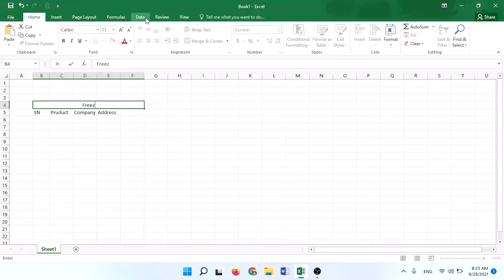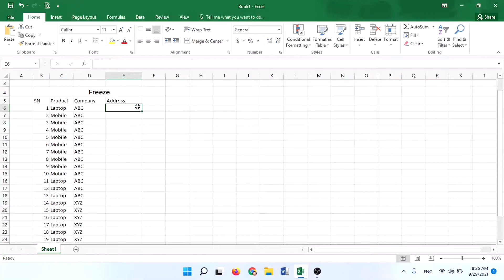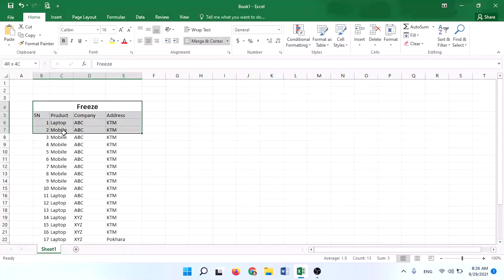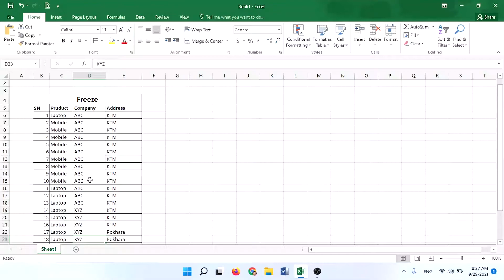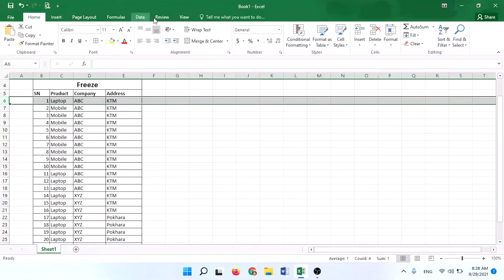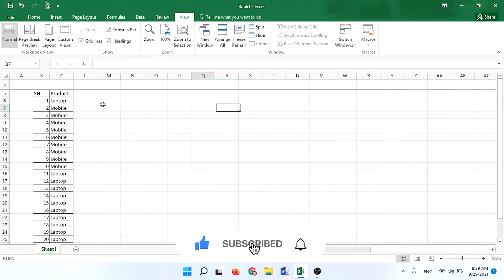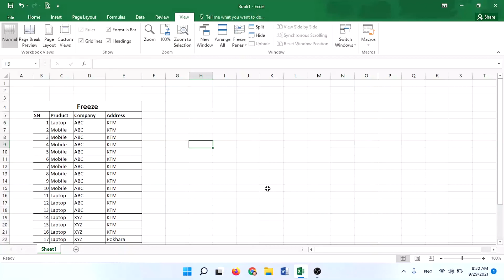Computer Skill Test For Loksewa Part-45